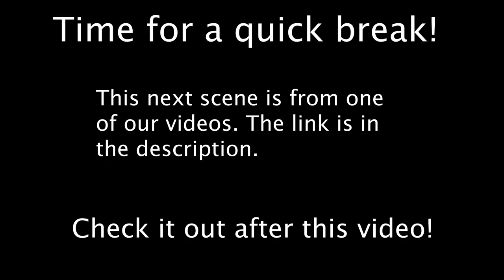Pokemon's Plush Christmas Tree!!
Pikachu, Charmander, Vulpix, and Eevee are decorating lighting their Christmas tree for SugarVille. Check out the first Pokemon plush video from Jesse's World!!

Jesse's World has many great plush characters, such as FNAF that includes Freddy, Bonnie, Chica & Foxy. We also use BATIM (Bendy and the Ink Machine) plushies and other cool action figures. Pokemon plushies are also now part of Jesse's World. We will be bringing the plushie Froakie and Jigglypuff next to our videos.

See where our next PLUSHTUBER Adventures takes us. We have more new characters coming soon!